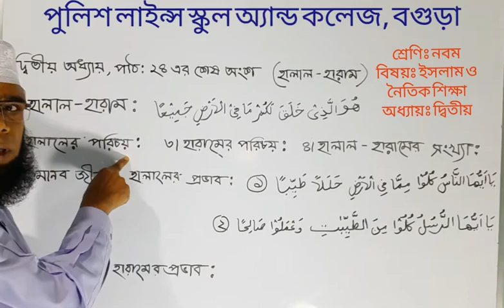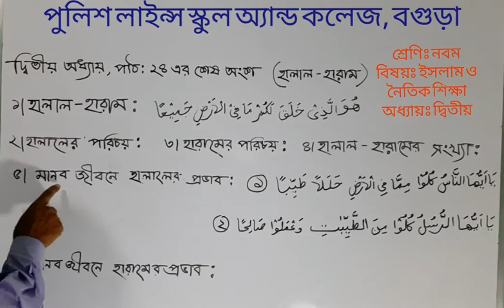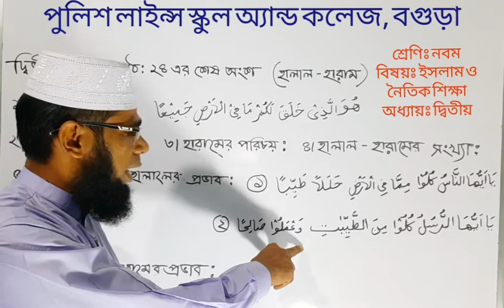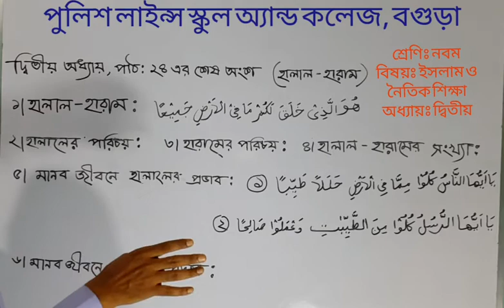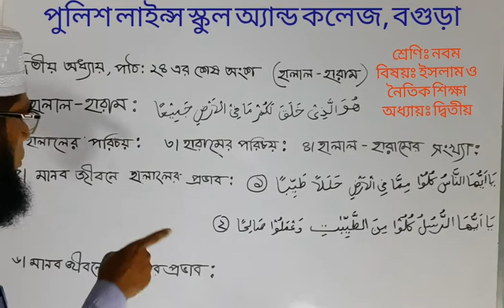শরিয়তের উৎস ( পাঠ ২৪ ) ( পর্ব ২ ) - ইসলাম ও নৈতিক শিক্ষা, নবম শ্রেণি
শরিয়তের উৎস ( পাঠ  ২৪ ) ( পর্ব ২ ), হালাল ও হারাম - ইসলাম ও নৈতিক শিক্ষা,
দ্বিতীয় অধ্যায়, নবম শ্রেণি. BY,
K. M. MAHMUDUL HASAN,
ASSISTANT TEACHER